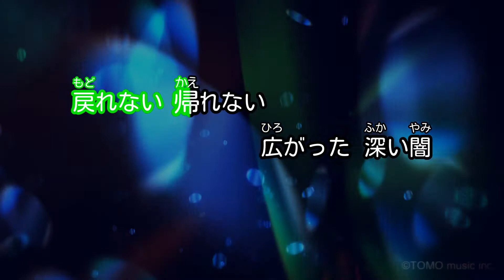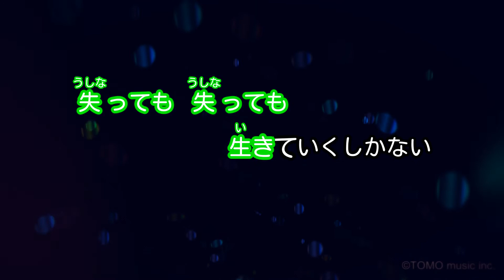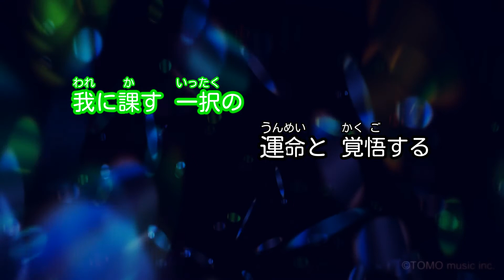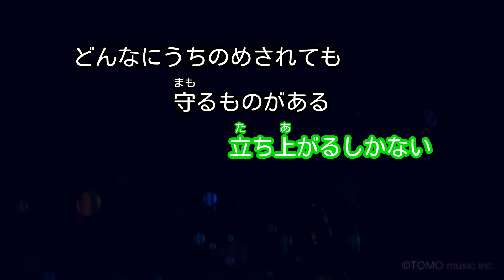【ガイドなし】竈門炭治郎のうた / 椎名豪 featuring 中川奈美【カラオケ】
作詞：ufotable / 作曲・編曲：椎名豪
2019年8月30日リリース
TVアニメ「鬼滅の刃」第19話挿入歌